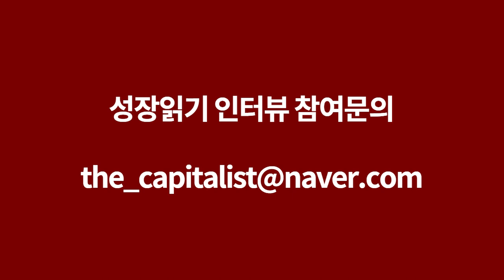돈이 될만한 사업은 이미 다 집어삼키고 있는 빅테크 기업들의 큰 그림 feat. 미래에셋투자와연금센터 김경록 대표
고맙습니다.